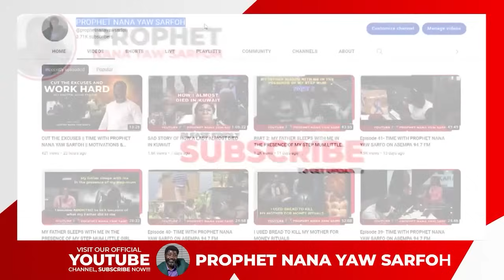WE SPIR!TUALLY EXCHANGE BAB!ES IN PREGNANT WOMEN W0MB W!TH DEM0N!C gods BAB!ES AND EV!L CHILD